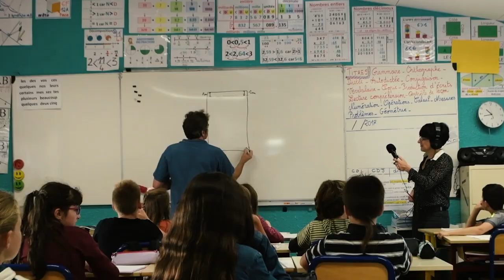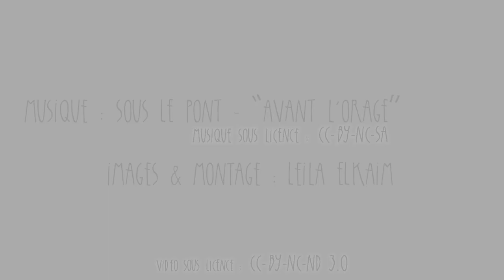Murmur-Es- transmettre la mémoire à la radio, école élémentaire de Rieumes (31)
Un atelier radio autour de la transmission de la  mémoire et du centenaire de l'armistice de la première guerre mondiale mené auprès de la classe de CM2  de Mme Sandrine Dubos, dans le cadre du programme radio Murmur-e-S , produit par ondecourte.fr et soutenu par la Dilcrah.